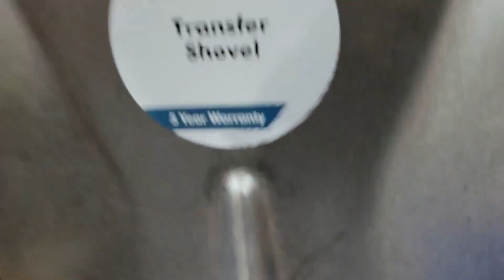Pages of the Cult season 1 recapped!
What is up Ghosties! we got another banger of a vid here for all those who need a quick catch up of season 1!